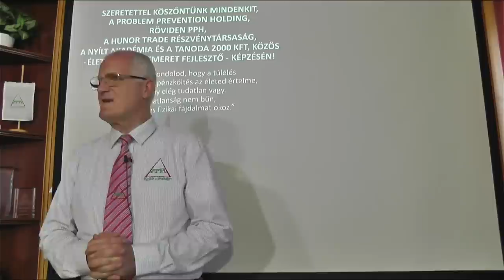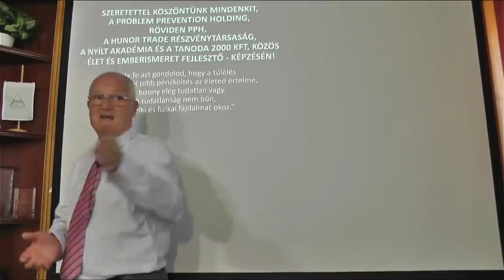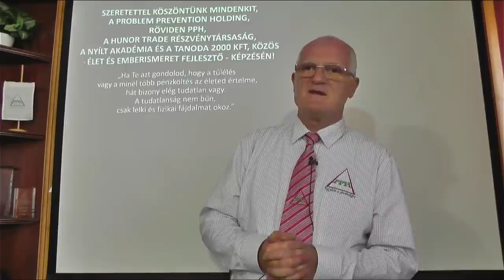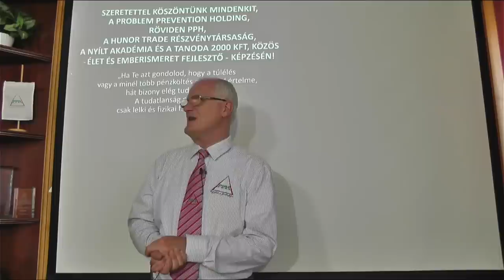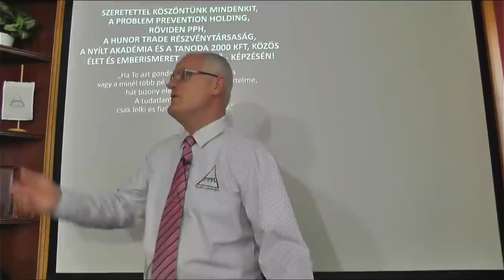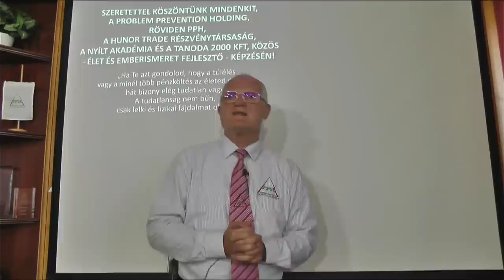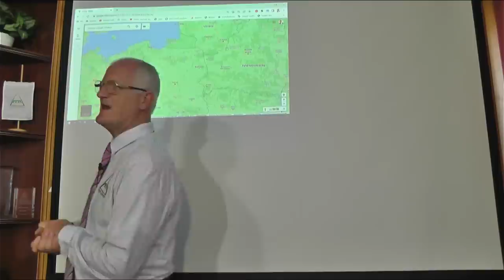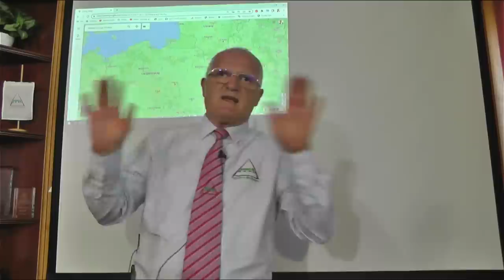2023 05 21 - AZ EURÓPAI UNIÓ ÉS AZ USA ÖSSZELÁNCOLÁSA - MILYEN ÁRON - Szedlacsik Miklós mester-coach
AZ EURÓPAI UNIÓ ÉS AZ USA ÖSSZELÁNCOLÁSA - MILYEN ÁRON. Szedlacsik Miklós mester-coach ember és életjobbító ingyenes előadása. A PPH - Nyílt Akadémia ingyenes képzése. Csatlakozz a ténylegesen használható tudáshoz a weboldalunkon a következő linkre kattintva!